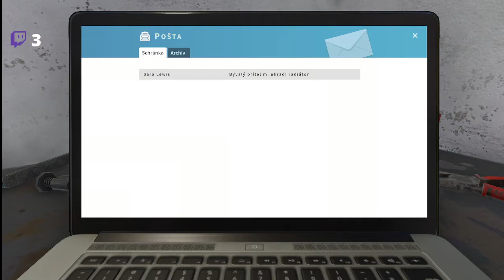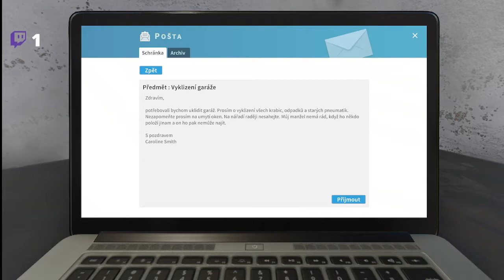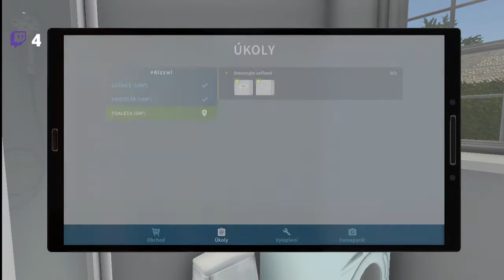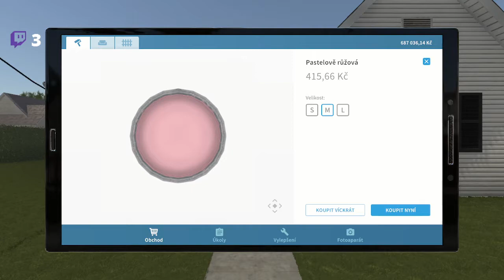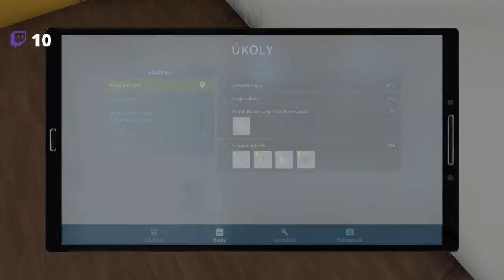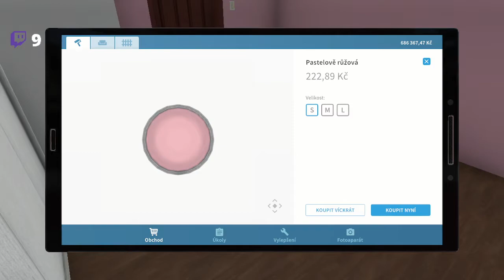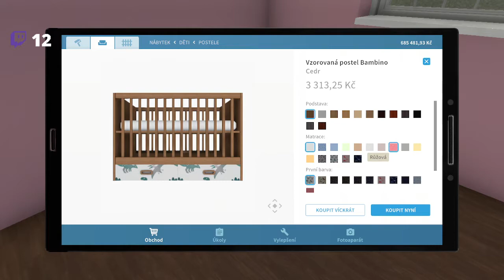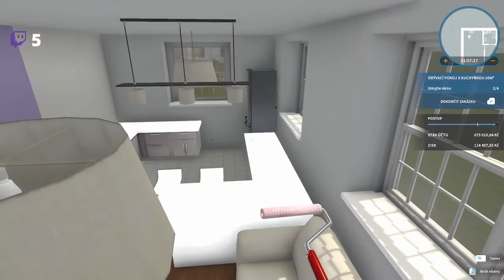Záznam ze Streamu na Twitch. House Flipper ❤️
Děkuji že tu jsi. A že koukáš na toto mé video. ❤️